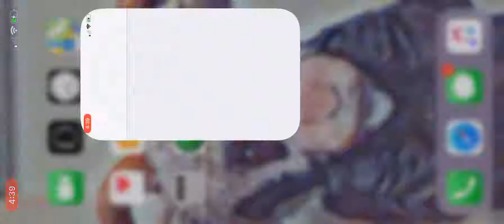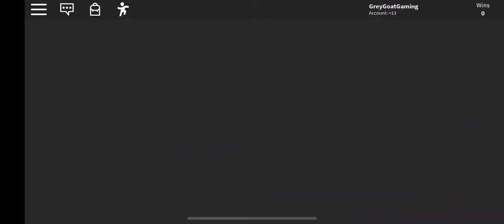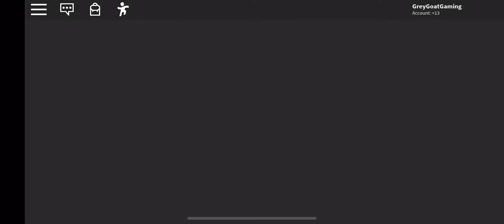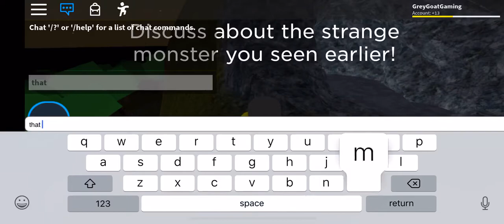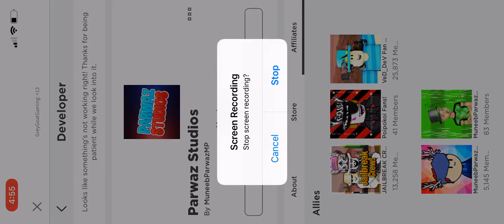Vacation [Story] - ROBLOX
Follow my ROBLOX acc:
GreyGoatGaming